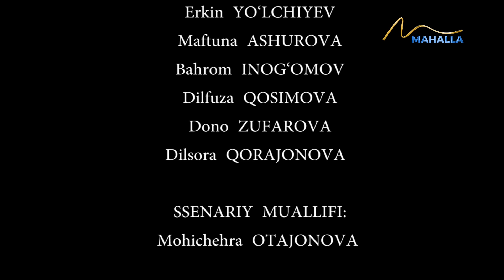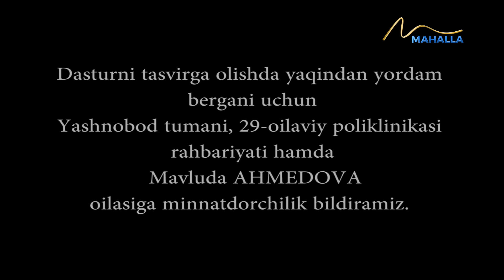Ozaman deb nogiron bo'lib qolgan ayol | "Umr so'qmoqlari" | "Умр сўқмоқлари" (18.12.2023)